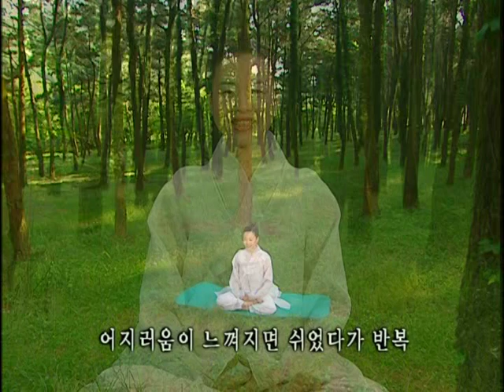코로나 시대에 몸과 마음을 이완하고 휴식취하기,(물구서기, 이완법, 송장체위, 명상법과 도인법을 위한 에콜스요가)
KHECOLS YOGA와 관련된 자료들
요가의 기본인 호흡법과 기본적인 자세들,
워밍업들을 통해서 요가를 해보지 않은 분들도 편하게 할 수 있는
동작들, 호흡법, 명상법을 정리했습니다()()()^^

* 부족한 부분은 저의 것이며, 도움이 되는 부분이 있으셨다면 모두 스승님들의 덕분입니다()()()가르침을 주신 모든 스승님들의 발밑에 엎드려 큰절을 올립니다()()().